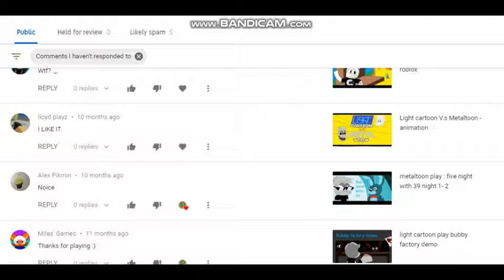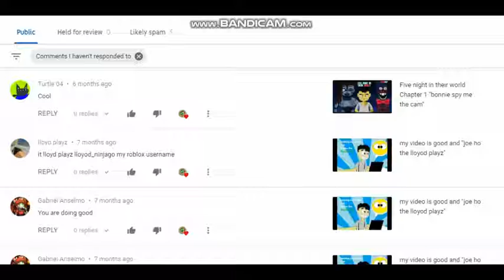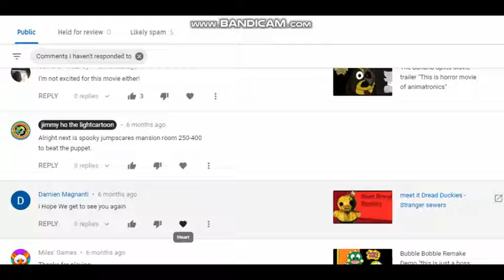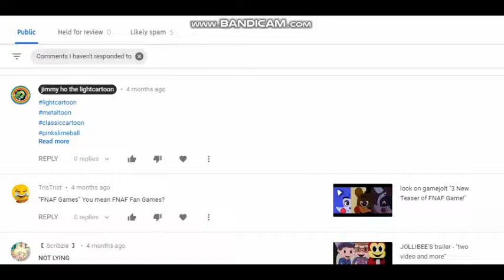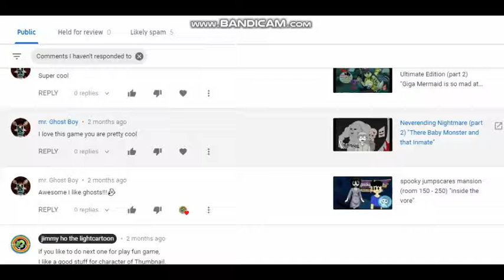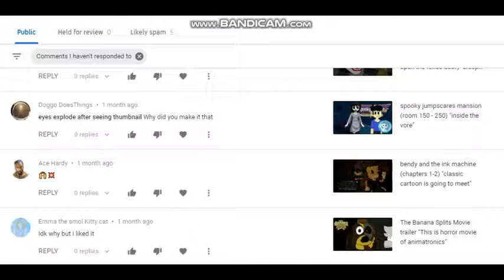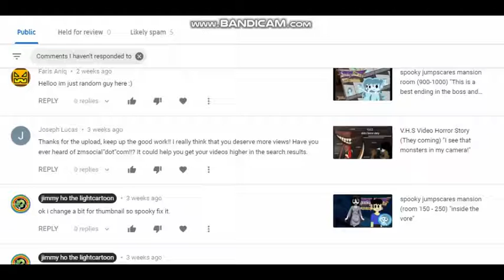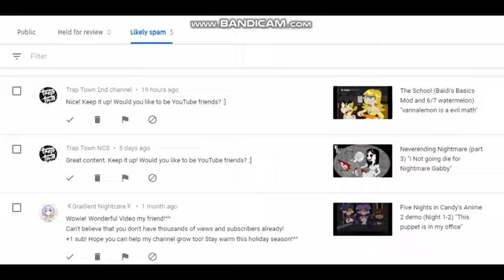Comments - (like and everyone is doing good sub)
if this people is nice or mad that fine, they never said everything.
i got 2 friend in my youtube real life:

joey ho my brother - lloyd playz
they doing some roblox all day and he got more friend.
(they never play for me)

Ha Nina - Moved to crazydrlynx
they got out of youtube. (i feed bad)

I hope you enjoy and i sub to you fan. 👍